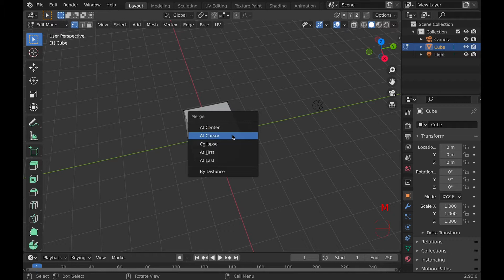Merge Vertices In Blender!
Today I'm going to be talking about merging vertices in blender. The merging vertices tool has multiple options like by distance. This tool is also a very frequently used tool.

-Links-
Etsy Shop➢

Enjoy :D